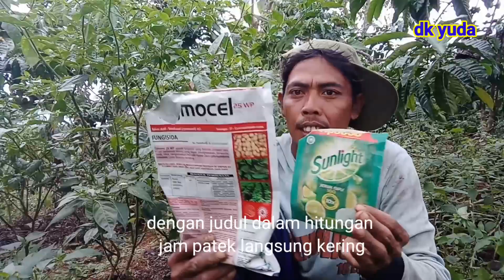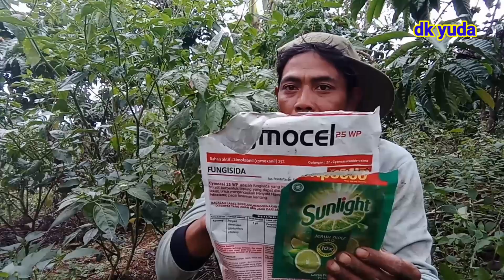Hanya perlu waktu dua hari patek langsung kering & tidak menular kebuah cabe yang lain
Didalam vidio ini saya jelasjan tentang hasil pengaplijasian.fungisida cigal chimocel & sunlight.untuk membasmi penyakit patek.hanya perlu waktu dua hari patek langsung keefing & tidak menular kebuah cabe yang lain. Setelah dusemprot menggunakan fungisida dengan bahan aktif,tebukonazol klorotallonil.& simoksanil.dan total sulfat atau sunlight bisa ditambah pakai antrakol atau bahan aktif propineb.untuk lebih deteilnya simak vidionya sampai habis..terimakasih.